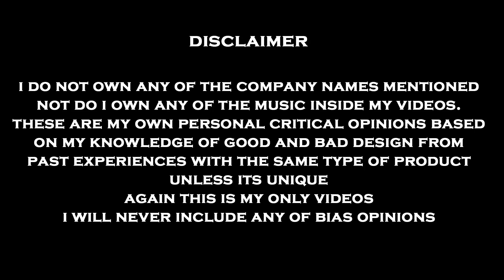SBI Shagun Health Insurance | Accidental Plan Same Premium Lifetime | Policy Bhandar | Yogendra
SBI Shagun Health Insurance | Accidental Plan Same Premium Lifetime | Policy Bhandar | Yogendra Verma

Any Query

Visit Us

Social Media